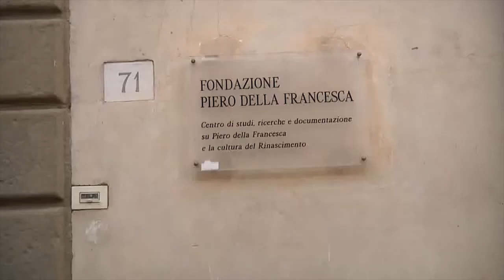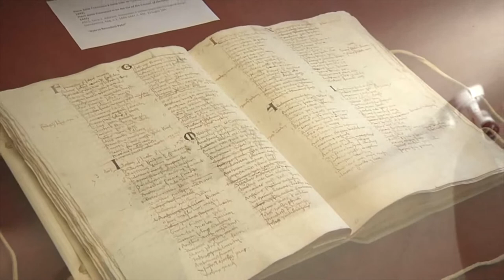Sansepolcro, riapre la Casa di Piero della Francesca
E' stato un 12 ottobre di celebrazioni a Sansepolcro. Il 530esimo anniversario della morte di Piero della Francesca si è trasformato in un omaggio al grande artista del Rinascimento.
Per l'occasione ha riaperto le proprie porte la Casa di Piero.